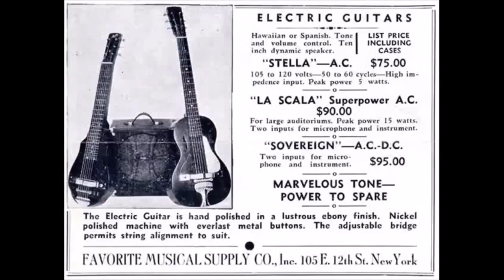Stella electric spanish guitar 1935